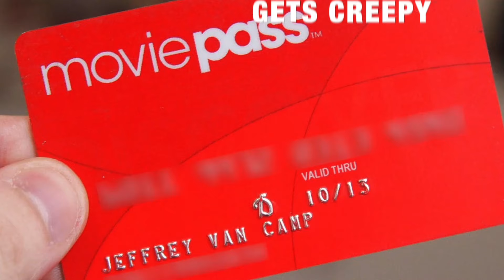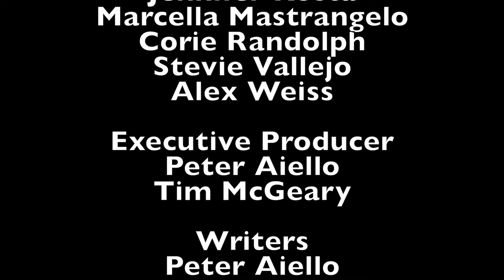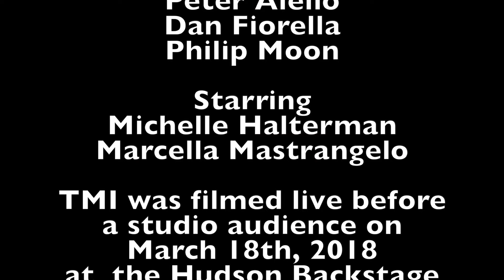Ben Weber Hosts TMI Hollywood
TMI Hollywood
with special guest
Ben Weber

Musical Performances by
Hart Hydin

Director
Sara Berger

Starring
Beau Bowker
Connor Chess
Matt DeNoto
Emily Ehlert
Garrett Gallego
Austin Gelfman
Tonya George
Michelle Halterman
Jesse James
Jennifer Kosta
Marcella Mastrangelo
Corie Randolph
Stevie Vallejo
Alex Weiss

Executive Producer
Peter Aiello
Tim McGeary

Writers
Peter Aiello
Tim McGeary
Joe Neuburger
Phillip Moon
Bill Kelly

Talent Coordinator
Veronica Barajas

Camera
Carl Ritacco
Philip Moon

Editor
Peter Aiello

TMI Minute

Directed by
Peter Aiello

Written by
Peter Aiello
Dan Fiorella
Philip Moon

Starring
Michelle Halterman
Marcella Mastrangelo

TMI was filmed live before
a studio audience on
March 18th, 2018
at  the Hudson Backstage
Theatre in Hollywood